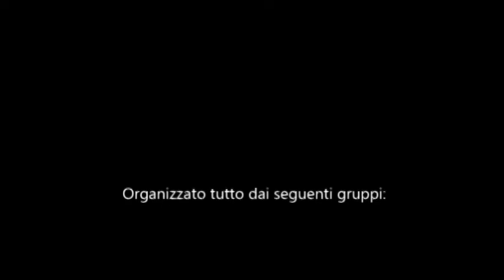Sabato 10 Maggio Duel:Beat Timeless Party-Djs Angelo De Maio & Marco Cafasso/The Series - Djs Moti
■ GIVE ME 5 presents:

SALA 2(Accessibile solo con braccialetto)
Hip Hop//Raggae

☊ opening
Drew Trax
De Maio & Cafasso
L&L
Dj Giorsh Varriale

♬ voice show
Raffaele Maria Cantiello

Partneship: Timeless Party

■ ART DIRECTOR
Fox Animation

SALA 1
from main stage UMF 2014:

MOTi

Un nuovo talento del circuito EDM, dal 2012 letteralmente esploso grazie alle collaborazioni con grandi artisti del calibro di Quintino, Afrojack, David Guetta, R3hab, Dada life, Alvaro, solo per citarne alcuni. Official remixes per Warner/Atlantic artist Flo Rida. E' entrato ben presto nelle grazie del DJ N°1 al mondo: Tiesto, producendo due super tracce: "ID" e "Back to the acid" con milioni di visualizzazioni su youtube. Produce diverse tracce sulla famosissima etichetta "Spinnin' records". Il 2014 è senza ombra di dubbio l'anno della consacrazione. Partecipa all'Ultra Music Festival di Miami riscuotendo un grande successo nel main stage. E' da pochi giorni uscito l'ultimo capolavoro in collaborazione con i DVBBS: "This is dirty".

 DUEL:BEAT -- Via Antiniana,2/A Pozzuoli (NA)
last event of the season

✆ Ulteriori info e prevendite contatta il tuo PR di fiducia